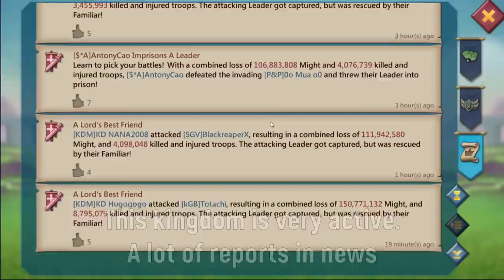Lords Mobile - The fastest bots you ever seen. They came to zero my trap ON FURY. Survival